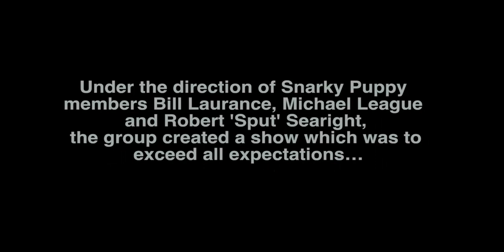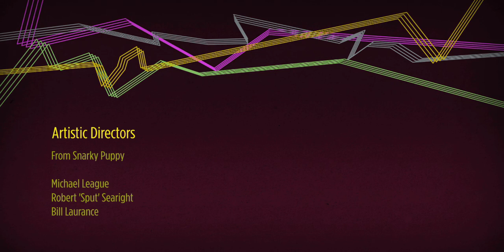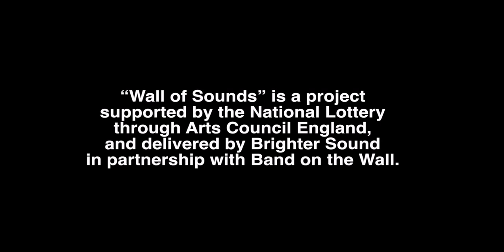Snarky Puppy Residency - Short version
was mentor on this Snarky Puppy Residency at Band on the Wall to young up coming video artist Bedos Mavanubu who shot this, as part of this mentorship and my role was editor, director, 2nd camera and boom operator on this special Wall of Sound Project involving talented local musicians working with US based jazz funk outfit Snarky Puppy.